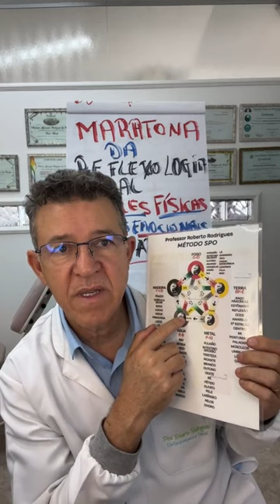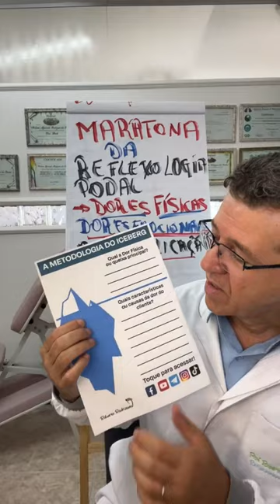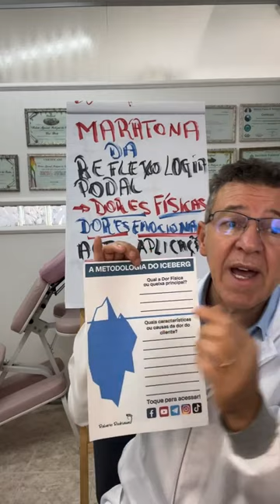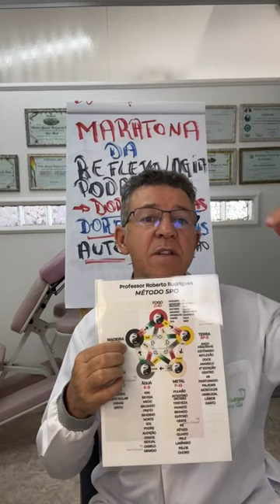QUAIS SÃO OS TIPOS DE REFLEXOLOGIA NO MÉTODO SPO